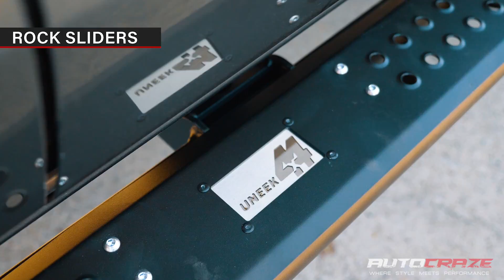RANGER ROYALE | Ford Ranger PX3 Rims, Tyres, Rival Bar, Flares, Winch, Rock Sliders & More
𝐑𝐀𝐍𝐆𝐄𝐑 𝐑𝐎𝐘𝐀𝐋𝐄 // 𝐏𝐗-𝟑 𝐔𝐏𝐆𝐑𝐀𝐃𝐄𝐒 𝐂𝐎𝐌𝐈𝐍𝐆 𝐒𝐎𝐎𝐍

You may know us for our insane Ford Ranger PX1 & PX2 builds.

With the newly released Ford Ranger PX3, we're already starting to roll out brand new products to take it to the next level.

Coming soon are brand new PX-3  wheels, tyres, lift kits, bull bars, flares and more